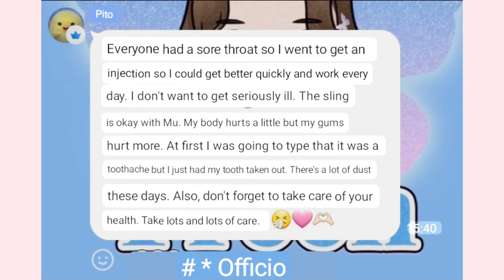Meet & Greet with Becky at LOreal and Freen Get well soon